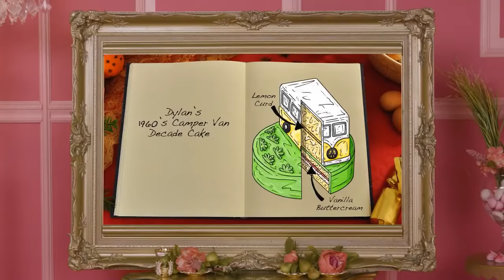Netflix Guide: Drag Queens Trixie Mattel & Katya React to The Great British Baking Show I Like to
Drag queens Trixie Mattel and Katya react to scenes from Season 3 of The Great British Baking Show: Holidays on Netflix, in this new episode of "I Like to Watch".
Interested in a safe space to use baking metaphors inappropriately? Follow @Most (The Most) on Twitter and Instagram!
Drag Queens Trixie Mattel & Katya React to The Great British Baking Show | I Like to Watch | Netflix
Cake pops, custards, beloved bakers from seasons past and the "Derry Girls" cast bring cozy Yuletide joy to the tent. But will Paul be naughty or nice?

Netflix Guide: Who Is Your BLACKPINK Fashion Icon? BLACKPINK: Light Up The Sky Netflix

Netflix Guide: Drag Queens Trixie Mattel & Katya React to The Great British Baking Show I Like to Watch Netflix

WBKids Guide: Tom & Jerry Can They Ever Live in Peace? Classic Cartoon Compilation WB Kids

Netflix Guide: Saucy Santana - Hey Queen (Remix) Strong Black Lead Netflix